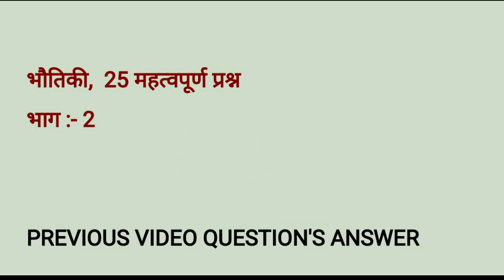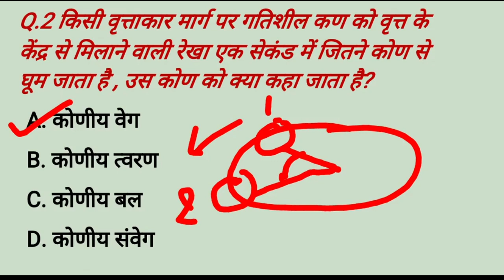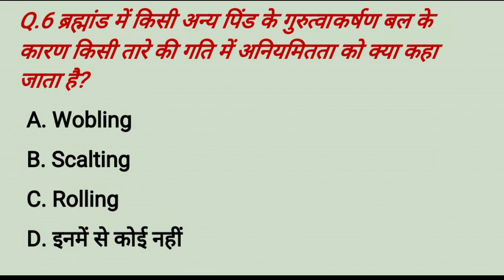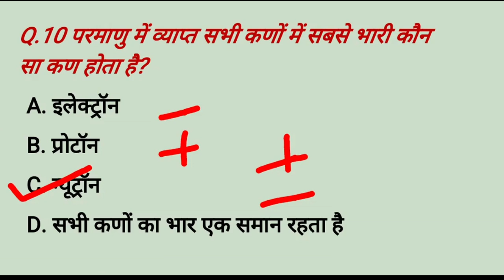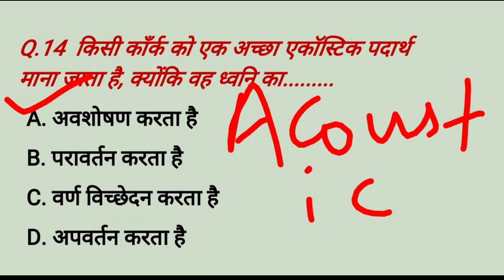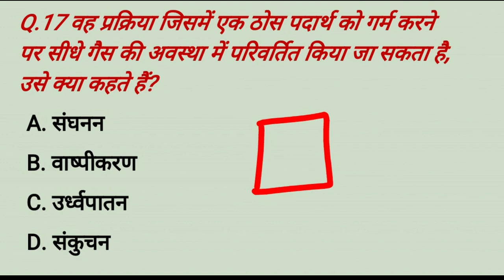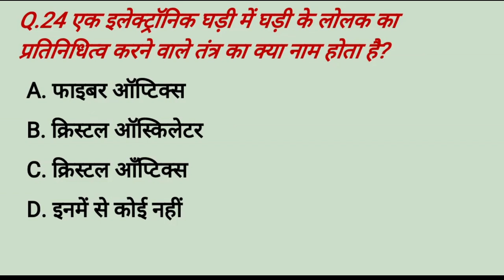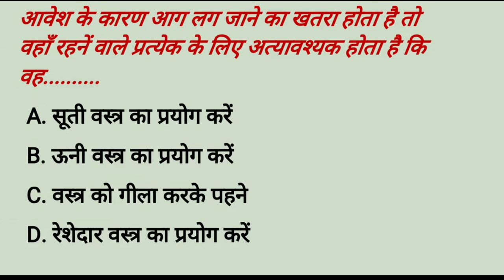science important questions/science questions/gk important questions/gk set practice/science top gk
science important questions/science questions/gk important questions/gk set practice/science top questions